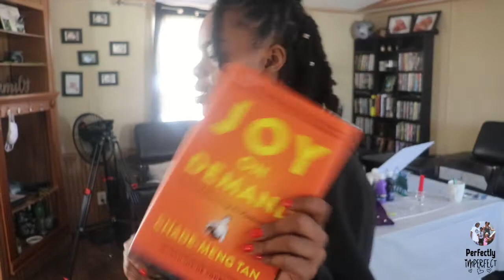No Power, No Problem | Painting with twist at home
So we are in the middle of this polar vortex we don’t have any power but we just trying to stay warm & grateful because the power do come on and off every 5-6 hours and there are so many family in worst condition with no water, no shelter, no family, no support.

We finished upped our painting with a twist at home while we had a little sun light.